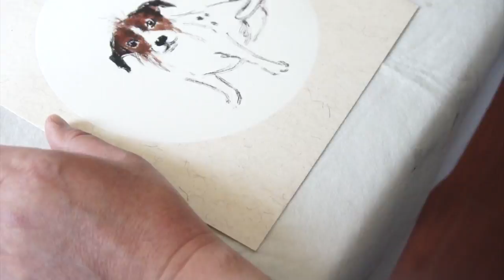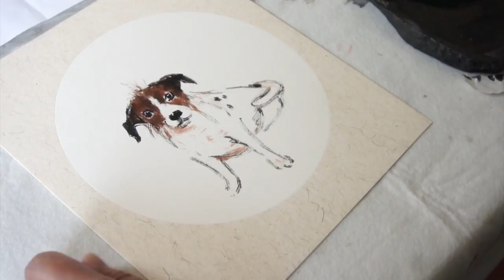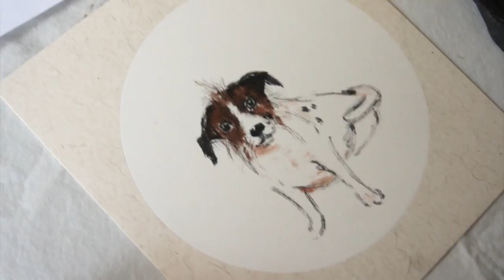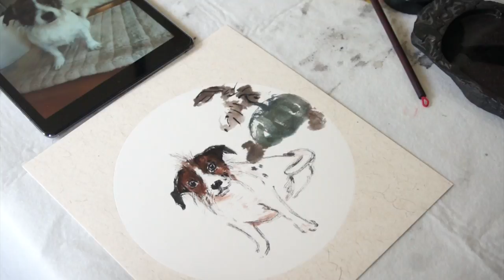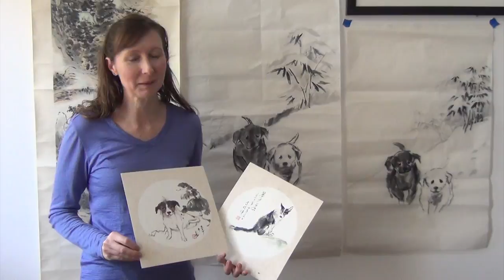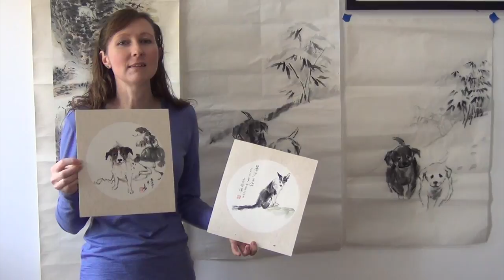Lesson 55 Part 6 Dog Portrait Painting Demo with Datong Xu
This is part 6 of Lesson 55. For complete video lessons please join my online class for DVDs and downloadable videos.